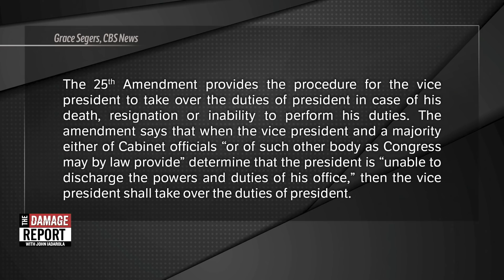Trump TROLLED By 25th Amendment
Democrats introduce a bill that would rule on the president’s mental fitness. John Iadarola and Brett Erlich break it down on The Damage Report. Follow The Damage Report on Facebook

"House Speaker Nancy Pelosi and Congressman Jamie Raskin introduced a bill on Friday to form a commission that would rule on the president's fitness for office in order to "enable Congress to help ensure effective and uninterrupted leadership" in the presidency.

This panel, called the Commission on Presidential Capacity to Discharge the Powers and Duties of Office, would be "the body and process called for in the 25th Amendment to the U.S. Constitution," Pelosi and Raskin's offices said in a statement on Thursday.

At the conference press conference announcing the bill on Friday morning, Pelosi insisted that the bill was not intended to determine President Trump's fitness of office."